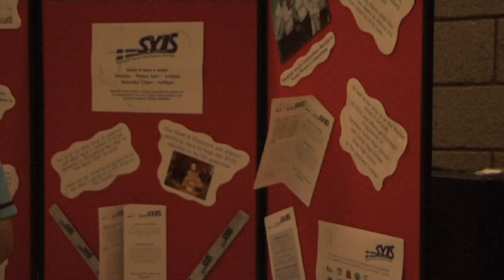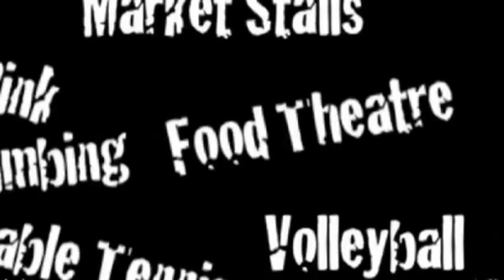'Fit for the Future' Shetland Youth Voice Annual Conference 2009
Youth Voice held their annual conference on the 3rd July. This time instead of a sit down meeting then the Youth Voice Executive decided on a much more active and outgoing theme for this year's conference. They decided it should be based upon encouraging young people to lead a healthy lifestyle.

Because of the theme then there was no better place to host the event than Clickimin Leisure Centre. The conference aimed to encourage young people to try more of the leisure facilities throughout Shetland and to keep an active and healthy lifestyle. It also gave young people the chance to try sports they may not otherwise have thought about, this included:

Ice Skating
Rock Climbing
Volleyball
Dance
Extreme Frisbee
Spinning/Rowing
Table Tennis
Athletics